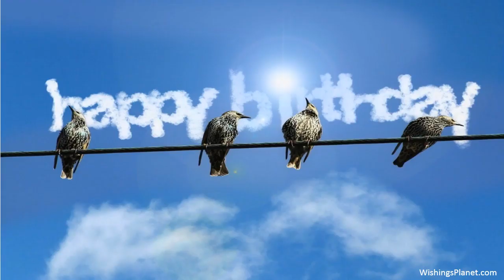Happy Birthday to Phillip